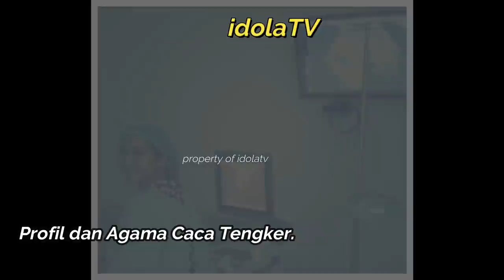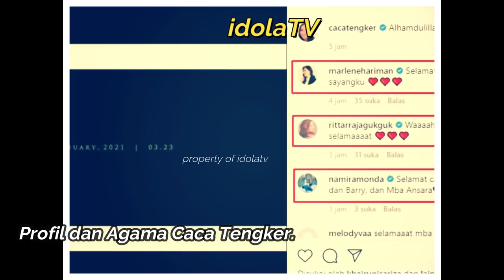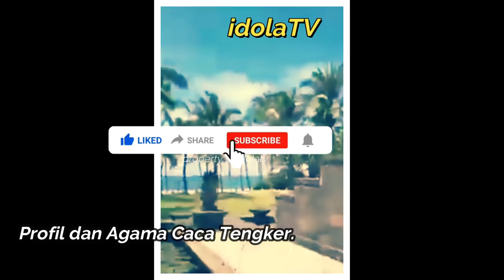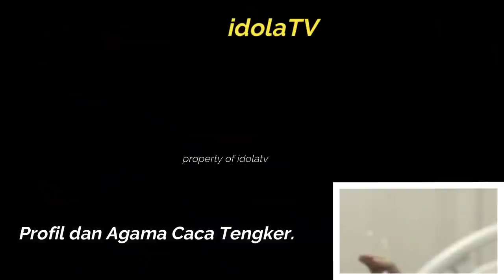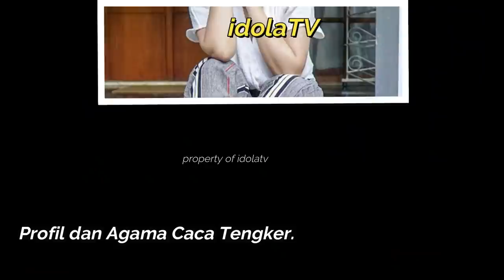Profil dan Agama Caca Tengker, Adik Nagita Slavina